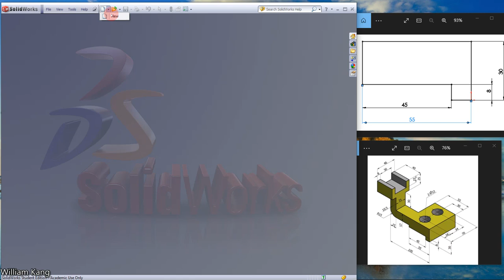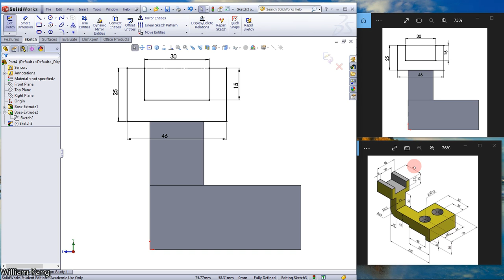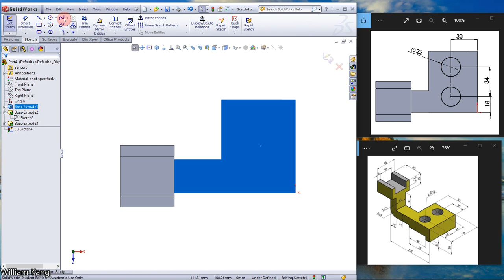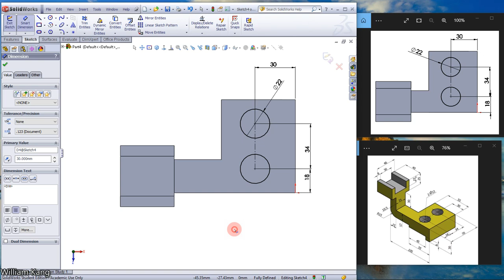Solidworks Tutorials 13 basic part modelling.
You will learn  basic part modelling.